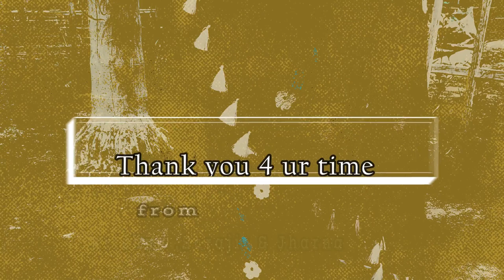Embroidery Mekhela Chadar Design Ep 45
Hello Viewers in this video you will see a orange coloured embroidered mekhela chadar. The flower patterns are embroidered with white, sky blue, navy blue and green colours.
Mekhela chadar design
Embroidery
Host:- Krishna Gogoi
Camera:- Jharna Gogoi
Editing:- Surajit Baruah